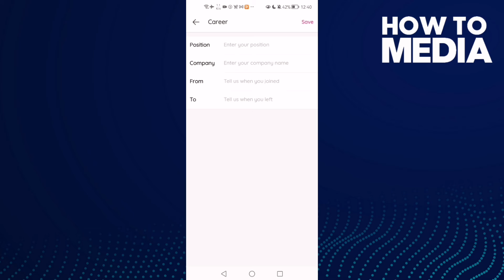How to Find Your Career Settings on Likee App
in this video we discuss :